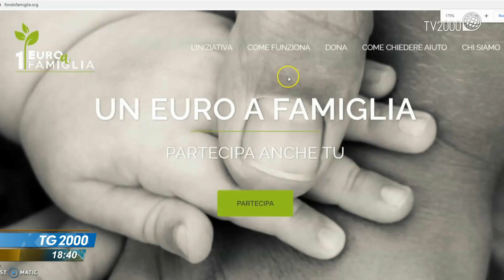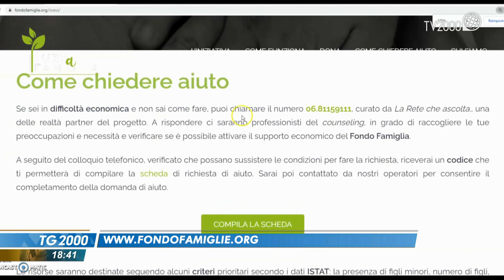Pandemia ha scatenato nuova crisi economica. Aiuti alle famiglie dalla Cei e Forum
La pandemia ha scatenato anche una crisi economica, nella quale tante famiglie si sono ritrovate all'improvviso in difficoltà. Un aiuto arriva dal Forum delle famiglie. Servizio di Nicola Ferrante